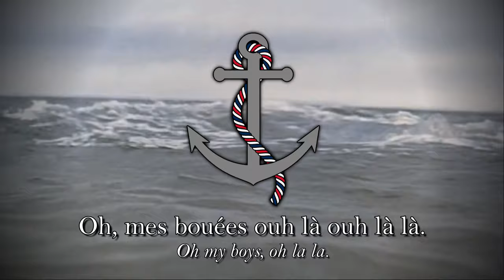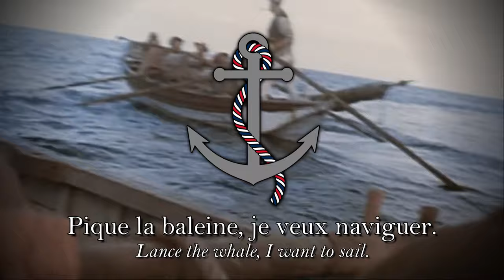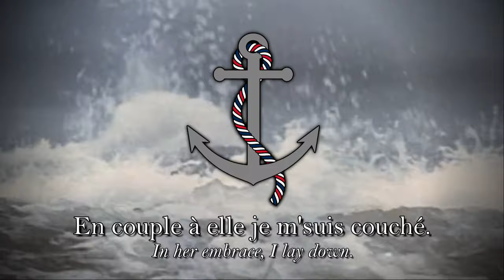"Pique la baleine" - French sailor's song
"Pique la baleine" is a traditional French whaling song wich emerged since its mention in the collection “Chansons de bord” by Armand Hayet in 1927, then repopularized by the folk historian Marc Robine in the 2000s. The song itself would be from the 19th century.

"Pique la baleine" est une chanson traditionnelle française de chasse à la baleine ayant émergé depuis sa mention dans le recueil "Chansons de bord" d'Armand Hayet en 1927,  puis repopularisé par l'historien Marc Robine dans les années 2000. La chanson elle-même serait du XIXème siècle.

-Lyrics : Traditional
-Composition : Traditional
-Performer : The Dreadnoughts